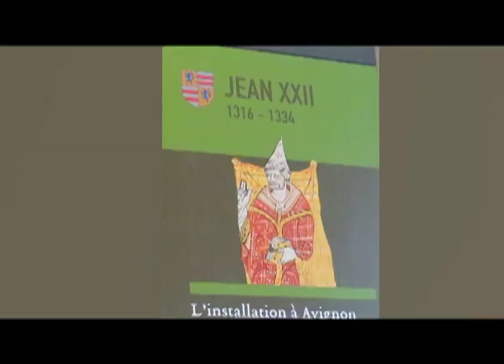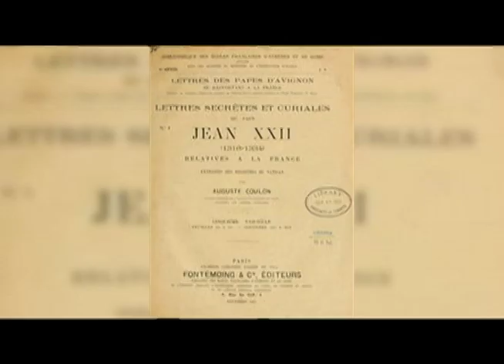La Libertad de Creer 06/09/2015 3 de 6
Programa transmitido el Domingo 6 de Septiembre de 2015 con un primer programa especial desde Avignon, Francia. Segmento 3 de 6